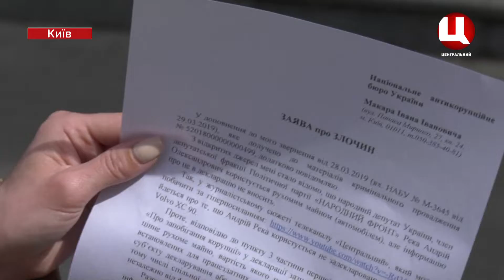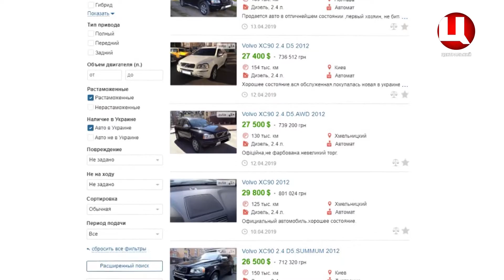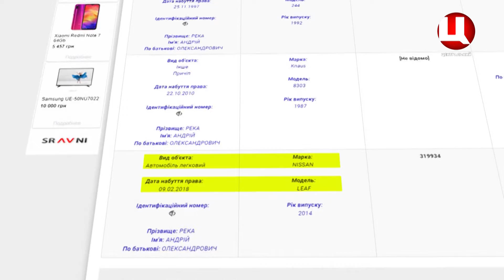Київ чиє авто розбиратимуться у НАБУ